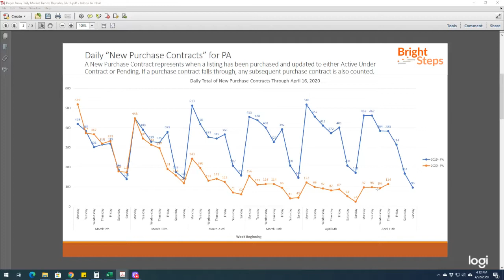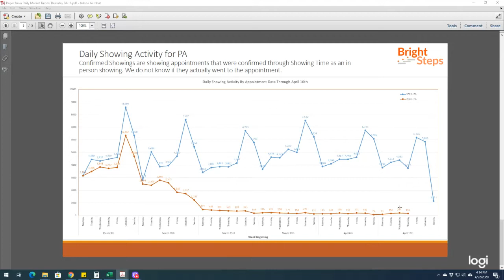Greater Philadelphia Real Estate: Covid-19 Market Update April 2020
Scott Irvin
The Scott Irvin Home Selling Team
350 South Main Street
Doylestown, PA 18901